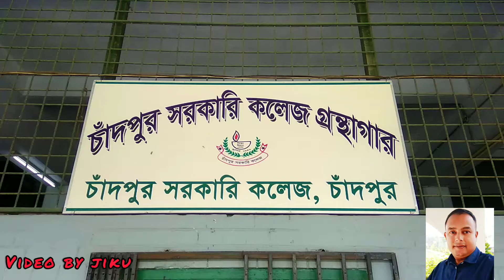চাঁদপুর সরকারি কলেজ